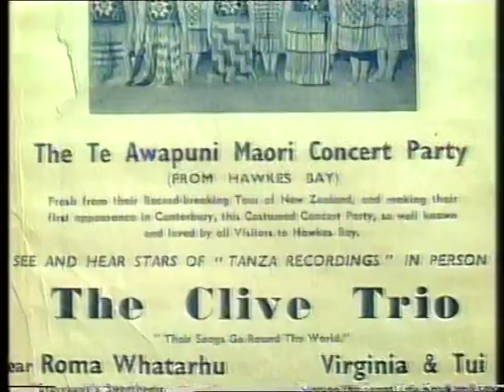This Is Your Life Howard Morrison 1990 p2